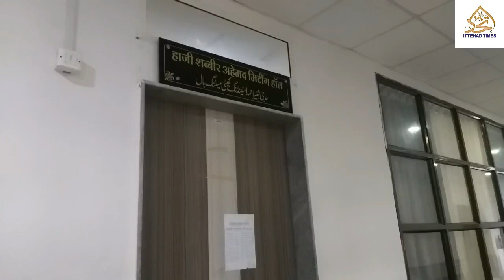MALEGAON CORPORATION SHAN E HIND MAHAGADHBANDHAN KEE GAT NETA HAI . ATIQUE KAMAL KA ETRAAZ BARQARAR